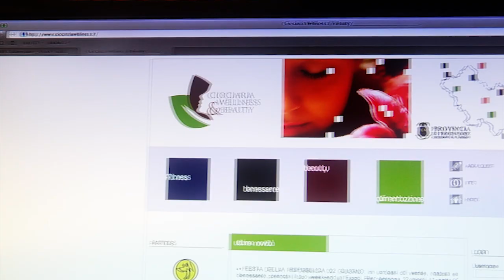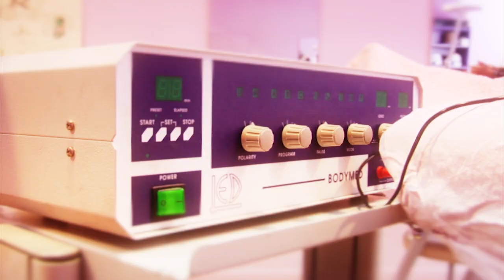Spot CEESA 720p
CEESA CENTRO EUROPEO ESTETICA ED ACCONCIATURA - SCUOLA RICONOSCIUTA DALLA REGIONE LAZIO PER ACCONCIATORI, TRUCCATORI ED ESTETISTE DI PINO ROTILI - FROSINONE VIA FIRENE 34/48 - TEL. 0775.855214